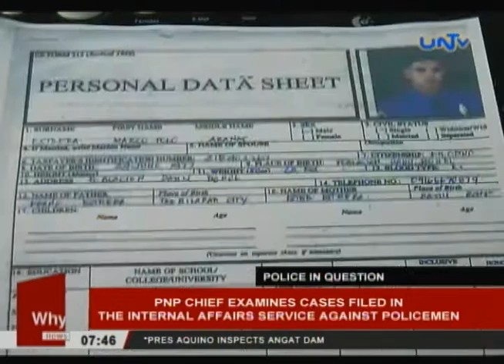PNP chief examines cases filed in the internal affairs service vs policemen